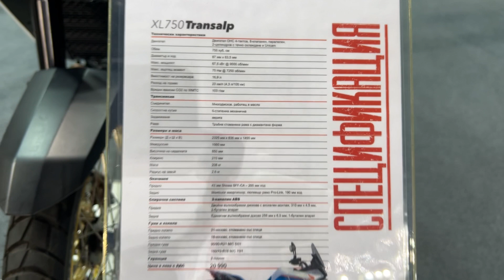2023 Honda XL 750 Transalp Walkaround Moto Expo 2023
the video filmed inside and outside at Moto Expo 2023